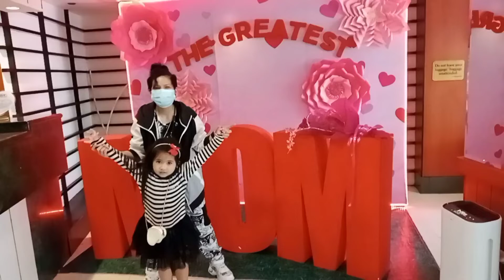KULITAN WITH BABY KIM